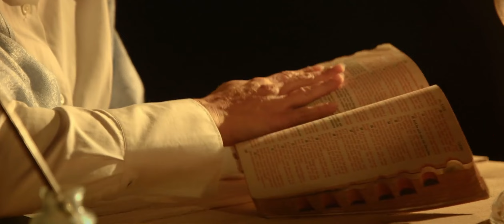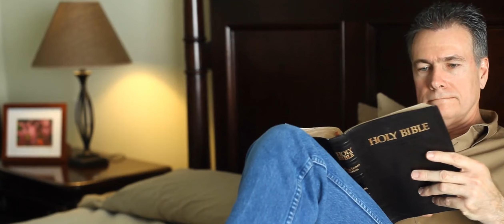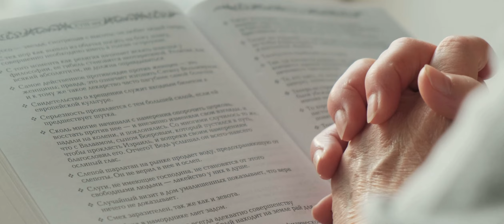Procuro um Abrigo em tua Alma. Posso entrar e ficar? Mensagem Emocionante.